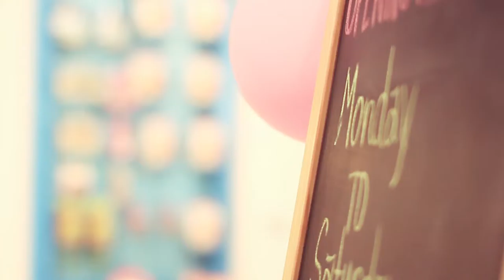Lalapaloza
At Boxobia